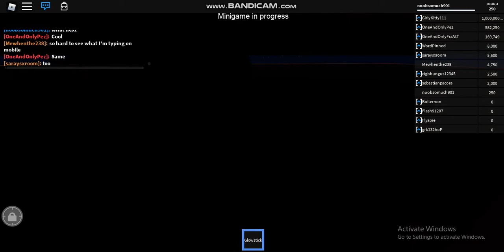Retrostudio part 60 The Minigame Place 3089346213_4